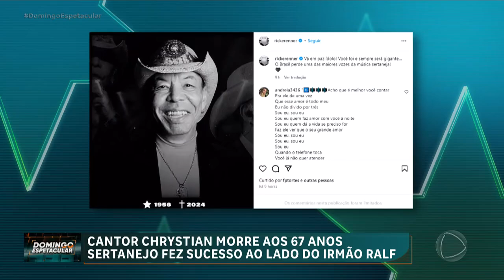Veja as principais notícias das celebridades no Giro dos Famosos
No Giro dos Famosos, o DomingoEspetacular exibe as homenagens dos famosos ao cantor Chrystian, ex-dupla de Ralf. E mais: teve famoso que foi parar atrás das grades essa semana e a homenagem especial do Roupa Nova a Paulinho. Confira